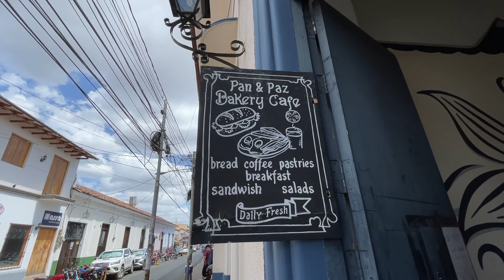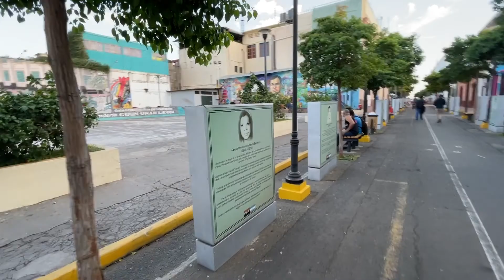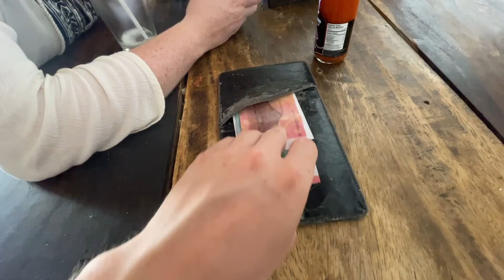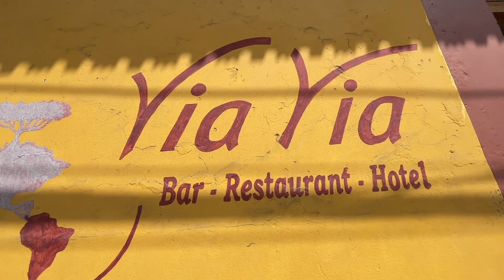volcano boarding in León (not for the faint hearted!) 🇳🇮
how we spent our 3 days in León, Nicaragua.

if you like LANY, The 1975, Nightly, or joan you might like my music.

HOSTEL HOTLIST:
1. Casa Pepe - Mexico City (50/50)
2. Mandalas - San Pedro, Guatemala (46/50)
3. Dreamboat - Panajachel, Guatemala (46/50)
4. Lum - Tulum, Mexico (45/50)
5. Go Slow - Caye Caulker, Belize (45/50)
6. Mayan Monkey - Cancun, Mexico (44/50)
7. Purpose - Antigua, Guatemala (43/50)
8. Selina - Guadalajara, Mexico (42/50)
9. Selina - Isla Mujeres, Mexico (42/50)
10. Sandbar - San Pedro, Belize (42/50)
11. Mixtepek - Juayua, El Salvador (41/50)
12. Iguana - Oaxaca, Mexico (41/50)
13. Somos - Antigua, Guatemala (40/50)
14. Zephyr Lodge - Lanquin, Guatemala (39/50)
15. El Tigre De Santiago - Mérida, Mexico (39/50)
16. Drift Inn - San Pedro, Belize (39/50)
17. Las Puertas - Santa Ana, El Salvador (37/50)
18. Che - Isla Holbox, Mexico (37/50)
19. Selina - Playa Del Carmen, Mexico (36/50)
20. La Guacamayos - La Ceiba, Honduras (36/50)
21. Guacamajas - Valladolid, Mexico (34/50)
22. Horizonte - El Zonte, El Salvador (32/50)
23. Palmira - Tegucigalpa, Honduras (32/50)
24. D&D Brewery - Los Naranjos, Honduras (31/50)
25. Mango Inn - Utila, Honduras (31/50)
26. Free Cerveza - Santa Cruz, Guatemala (31/50)
27. Hotelito Perdido - Rio Dulce, Guatemala (31/50)
28. Lool Beh - San Miguel De Allende, Mexico (27/50)
29. The Spot - León, Nicaragua (26/50)
30. Tropicana - Antigua, Guatemala (25/50)
31. Xibalba - Bacalar, Mexico (23/50)
32. Viajero - Sayulita, Mexico (22/50)
33. Vivo Escondido - Puerto Escondido, Mexico (22/50)
34. Green Monkey - Flores, Guatemala (7/50)